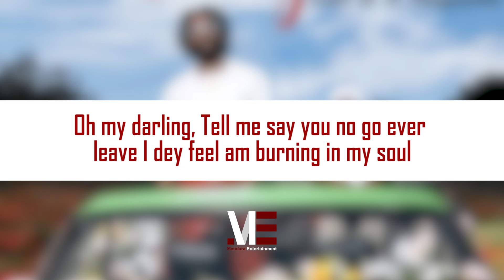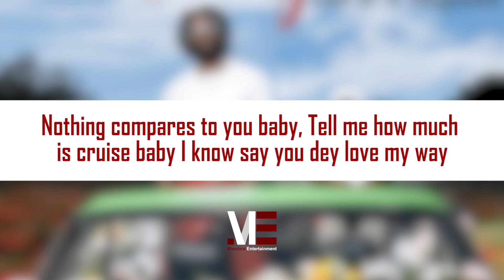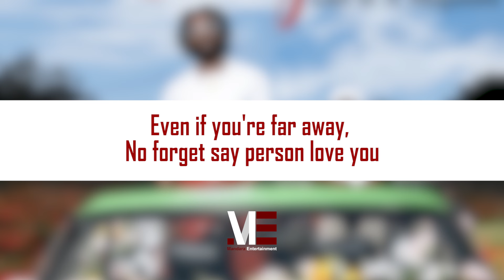Del B Ft. Majeeed – Luv You (Official Lyric Video)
Del B Ft. Majeeed – Luv You (Official Lyric Vid)